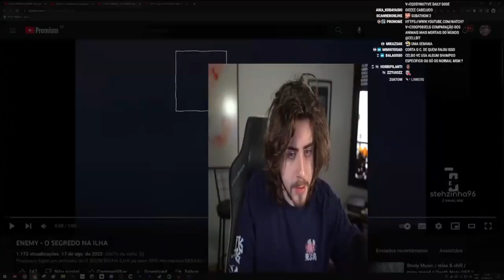CELLBIT REAGINDO ANIMAÇÃO DE OSNI!